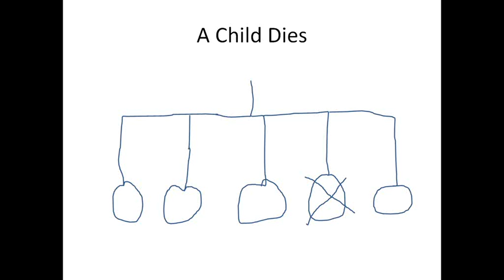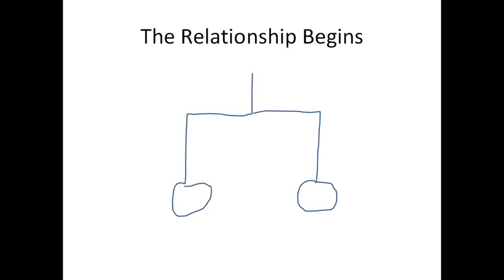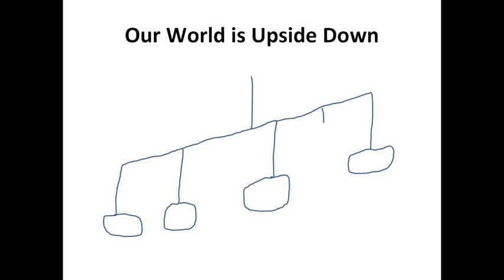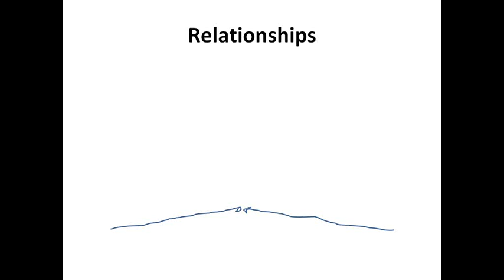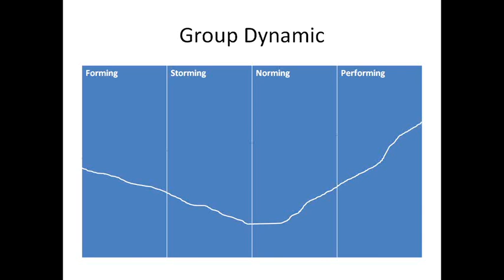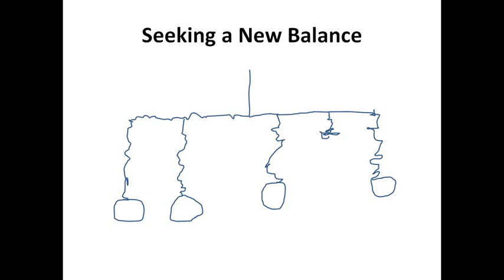Grief and Today's Family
This webinar explores the impact of the death of a child on the family, the changing relationships between surviving family members and their roles within the family, the impact of the death of the extended family, the surviving child or children's relationships with schoolmates and school administration. Also included is the impact on the circle of friends, their faith community and the changed relationships in the work environment.